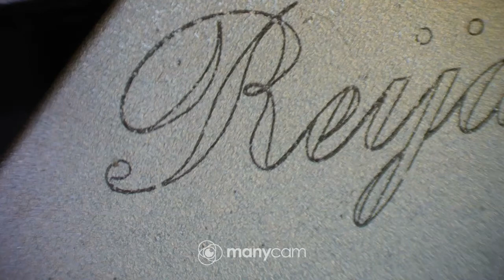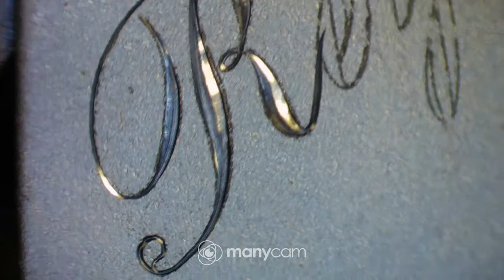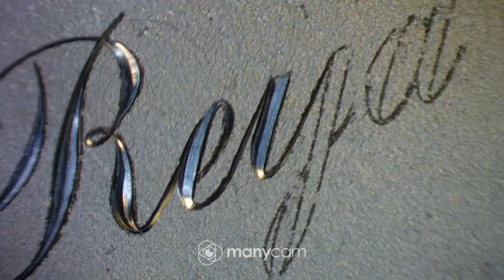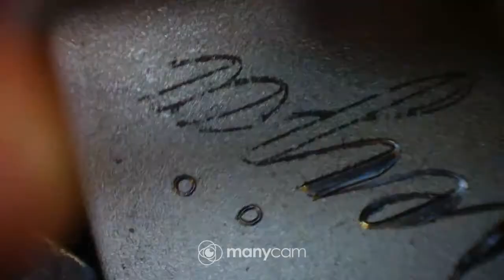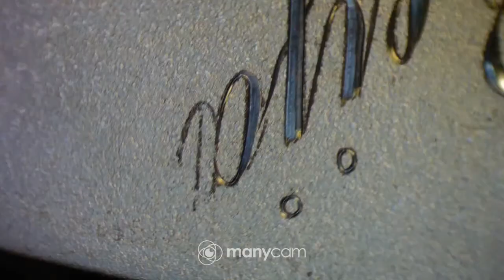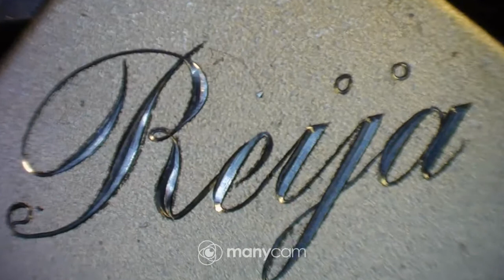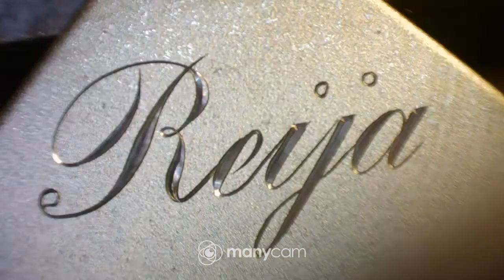Reija,kaiverrus 120° V kaivertimella.